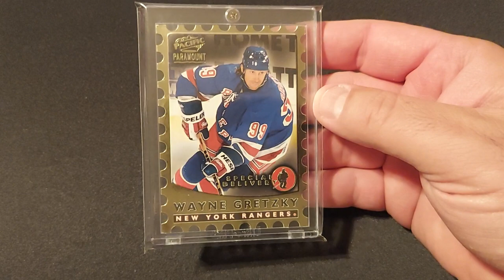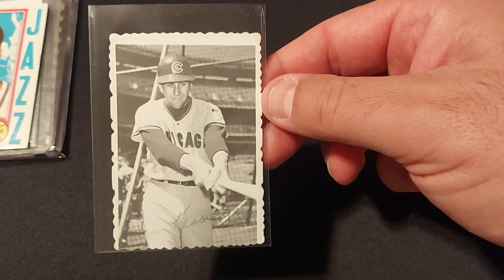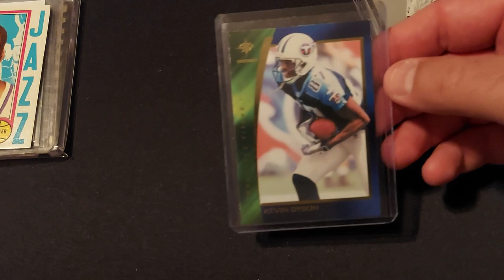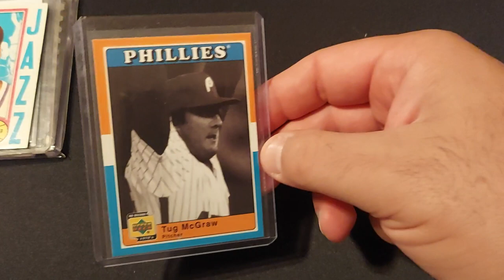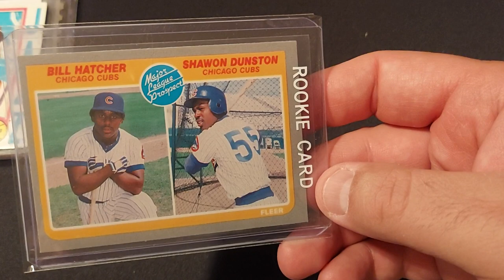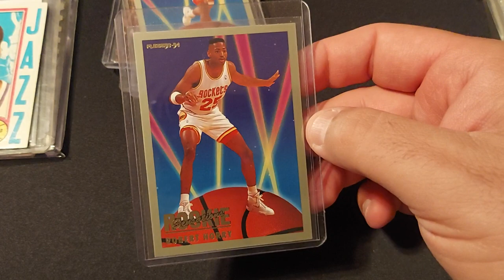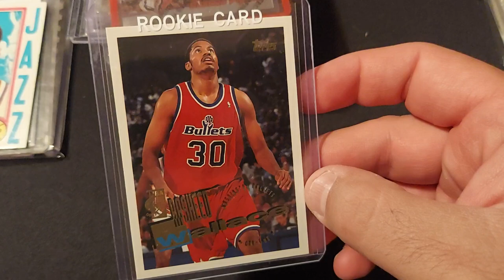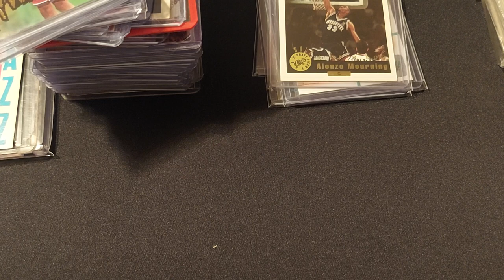Episode #144: Catching Up On eBay & Card Show Pickups ⚾️ 🏀 🏈 🏒